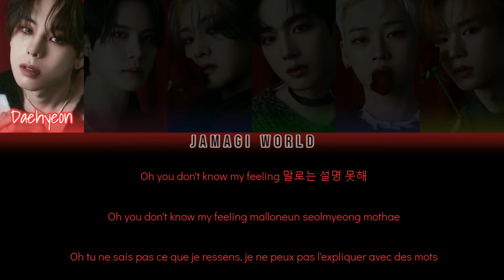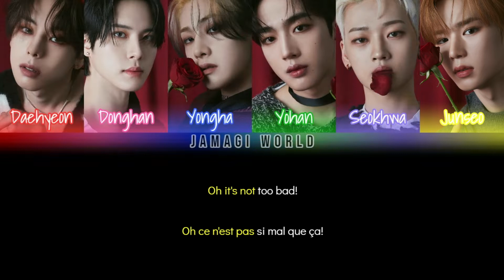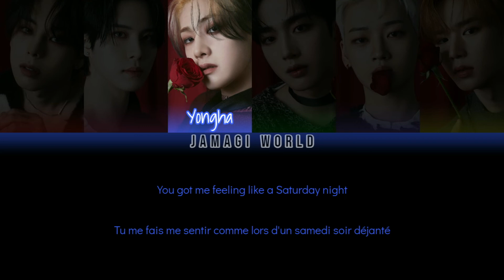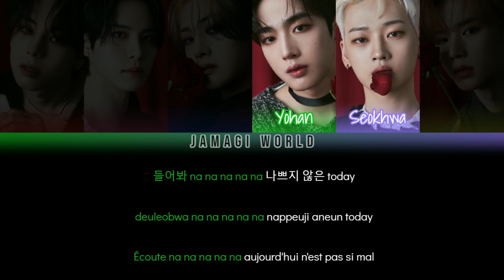[VOSTFR] WEi (위아이) - Too Bad (Han/Rom/FR Color Coded Lyrics)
All Rights Administered by OUI Entertainment.

Message de la chanson :
- Vouloir dire quelque chose à la personne qu'on aime depuis un moment et penser qu'aujourd'hui est le jour J pour le faire, que ça pourrait n'être "pas si mal que ça".

Informations :
- Style : pop
- Écrite en partie par Daehyeon
- Date de sortie : 2022
- Bias : Junseo & Yohan & Yongha

AVIS : J'aime assez la chanson mais je n'arrive pas à entrer pleinement dedans, je ne saurais pas vous dire pourquoi... Je trouve qu'il y a des passages qui laissent à désirer on va dire comme le rap de Daehyeon à la fin qui n'apporte pas grand chose, il fait plus chuter l'énergie de la chanson qu'autre chose selon moi. En soit la chanson aurait pu être vraiment vraiment bien mais certains passages coupent l'élan entraînant malheureusement :( Après j'aime quand même la chanson mais je ne l'écouterai 2 fois d'affilée